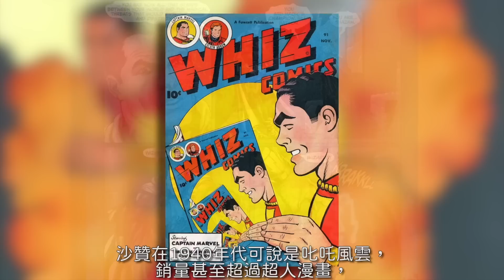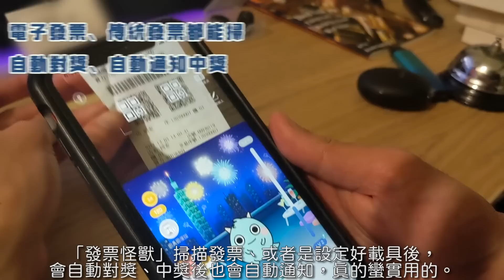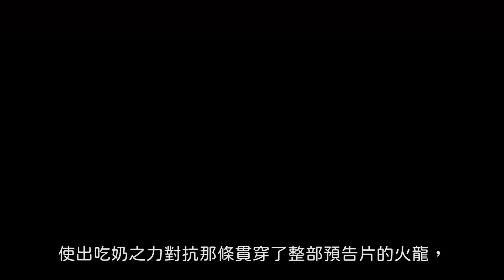【預告解析】沙贊! 眾神之怒 - DC怎麼只剩你了! | Shazam! Fury of the Gods | 超粒方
【發票怪獸】
1/25 雖然過了，但還是可以下載超可愛、超多優惠的發票怪獸APP喔!!
不只可掃電子發票，還可掃傳統發票，超好掃！
不管發票有中沒中，都可以累積怪獸幣，讓你到商城抽好禮，有機會抽中iPhone 14

現在輸入邀請碼「TESSCUBE」加入發票怪獸，可馬上拿100怪獸幣！

剪輯: geekybruce
腳本: 麗芳、Andrew
監製/編輯: 黃豪瑞 (Jasper)